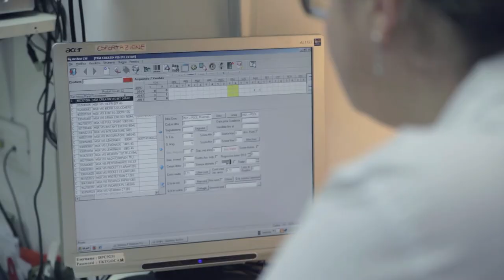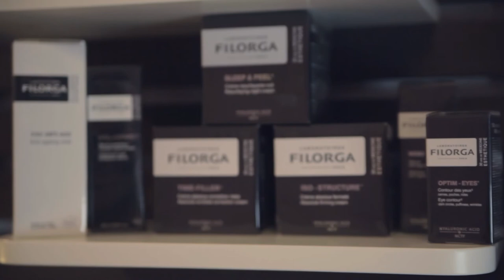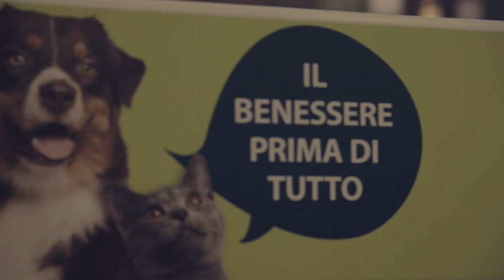Farmacia Nova Salus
Video promozionale per la Farmacia Nova Salus
Video di Alessio Gaudio (2013)

Farmacia Nova Salus del Dott. G.Gaudio